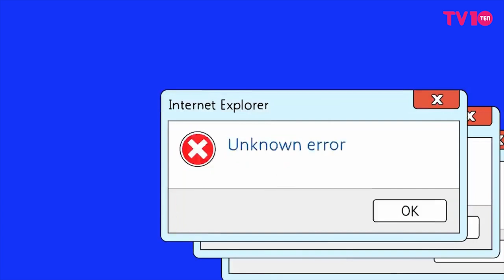[TV텐 개피요] 스컬&하하 “지역 행사 다니면서 레게 할 겁니다”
[TV텐 개피요] 개그맨 기자의 질문을 피할수 없어요
오늘의 주인공은 스컬&하하 입니다!